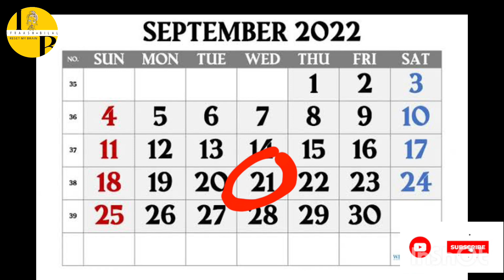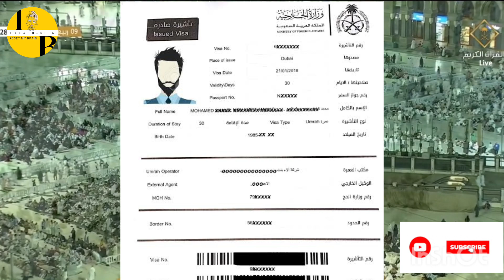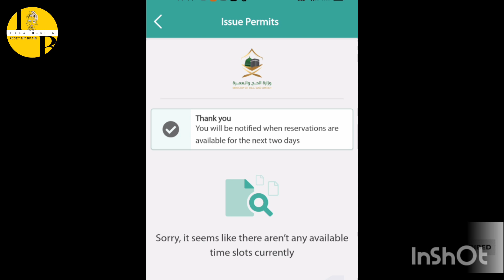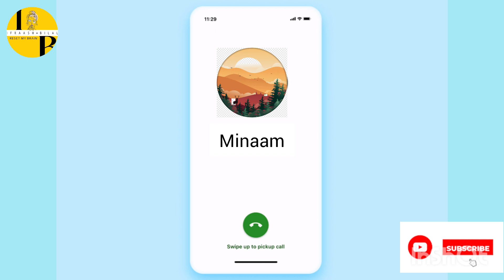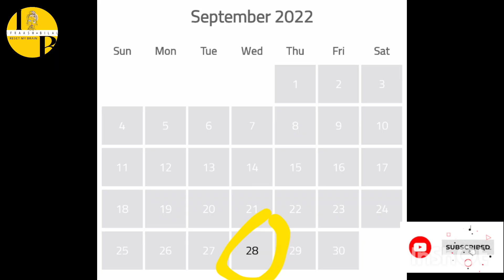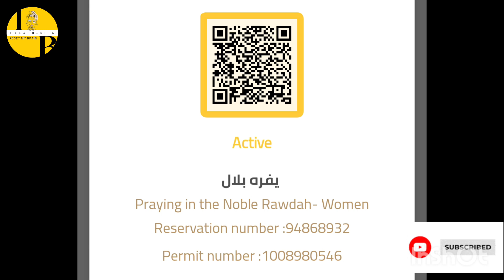Reaction on my first Umrah 🕋😇 |Rabi ul Awal |Part 1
Reaction on my 1st Umrah 🕋😇 |Rabi ul Awal |Part 1

youtube shorts reels umrah islamic videos allahu akbar nasheed mecca masjid al haram live masjid al haram makkah مسلم muslim 2023 youtube shorts saudi arabia umrah vlog Trip to makkah khana kaba Tawaf e kaba hajj Umrah reaction Umrah 2023 my first umrah 2023 umrah vlog 2023 Convert muslim makkah live our first umrah